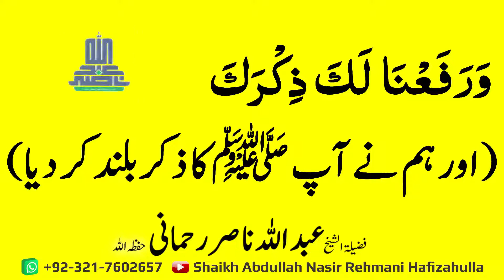(Aur Hum ne Aapﷺ ka Zikarr Buland karr diya)وَرَفَعْنَا لَكَ ذِكْـرَكَ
وَرَفَعْنَا لَكَ ذِكْـرَكَ
(اور ہم نے آپﷺ کا ذکر بلند کر دیا)